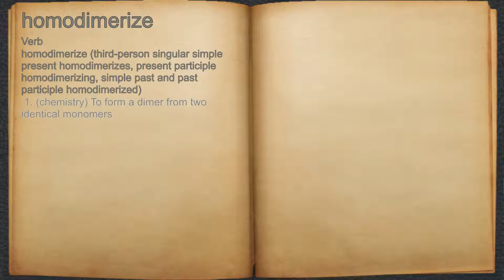What does homodimerize mean?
A spoken definition of homodimerize.

Intro Sound:
Typewriter - Tamskp